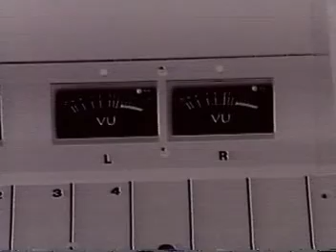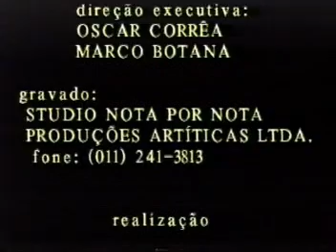Otavio Augusto Rocha Slide Guitar